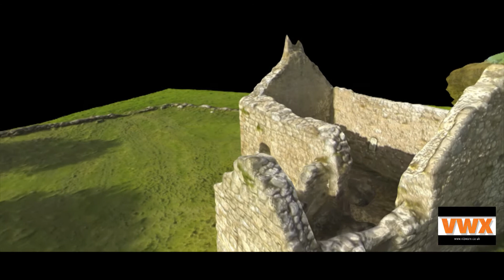Aerial filming & data capture used to create 3D model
RPAS(UAV) flight over Din Lligwy on the east coast of Anglesey N.Wales. Din Lligwy hut circle is an ancient village site on the east coast of Anglesey, close to the village of Moelfre, North Wales. This aerial video shows the layout of the site and also shows a 3d model. The model was created using aerial surveying techniques. Capel Lligwy is situated nearby. It dates back to the first half of the 12th century. you can also see a 3d model of the chapel. Vizworx can create these 3d models and geo locate them to an accuracy of between 5 and 50 cms.